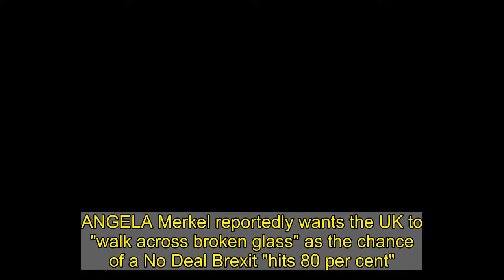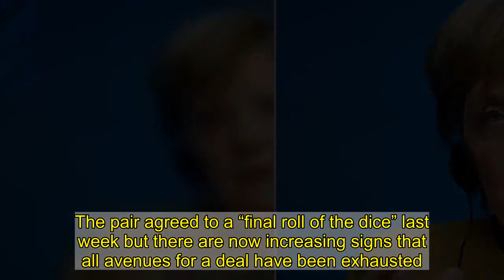Merkel 'wants UK to walk across broken glass' as chance of No Deal 'hits 80%'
ANGELA Merkel reportedly wants the UK to "walk across broken glass" as the chance of a No Deal Brexit "hits 80 per cent".  PM Boris Johnson has seized control of the preparations for Britain's exit from the European Union.    Government sources reportedly put the chances of Britain leaving without a deal at 80 per cent, the Mail on Sunday reported.  A source said German Chancellor Angela Merkel was "determined to make Britain crawl across broken glass" rather than reach any compromise.  Boris is reportedly steadfast that negotiations will not continue beyond December 31 - the date Brexit is due to come into effect.  A government source said: "As things stand, the offer on the table from the EU remains unacceptable.  "The Prime Minister will leave no stone unturned in this process, but he is absolutely clear: any agreement must be fair and respect the fundamental position that the UK will be a sovereign nation in three weeks' time.  "If they want a deal, it has to be now."  Boris last night gave his strongest hint yet that he is prepared to walk away from an EU trade deal, telling Tories: “We’re ready.”  PM Mr Johnson took personal charge of preparations to break ties with Brussels as EU chiefs refused to budge on three key sticking points.  In a further sign that patience is wearing thin with Brussels, the PM gave the green light to launch a £4billion operation to protect Britain’s supply chain and fishing waters.  It comes after a year of extensive preparations overseen by Cabinet Office supremo Michael Gove. An extra 900 border officers will be stationed in the key Channel port of Dover to ensure food, medicine and other vital supplies are not disrupted.  And Royal Navy gunboats are on standby to guard British waters from EU trawlers breaching our coastal waters after December 31, when transitional arrangements end. A senior source admitted that after a week of searching for a breakthrough, talks “remain very difficult”.  And at a fundraising event last night, Mr Johnson told Tories: “Everybody is going to have to get ready, whatever the terms of the new arrangements we have with our friends and partners in Europe.  "We are ready. No matter how difficult the negotiations will become, these are people who worked with us for 45 years and we have got to continue to do that.  “It’s not as though we are going to cease trade with them. We want to do more business if we possibly can, but we want to do it on slightly different terms.”  Mr Johnson is expected to decide his next step tonight when he speaks to European Commission president Ursula von der Leyen. The pair agreed to a “final roll of the dice” last week but there are now increasing signs that all avenues for a deal have been exhausted.   Eurocrats refuse to budge over their demands to continue plundering our fishing waters and to wield power to punish the UK if we break EU rules.  A government insider said last night: “Talks are continuing overnight, but as things stand the offer on the table